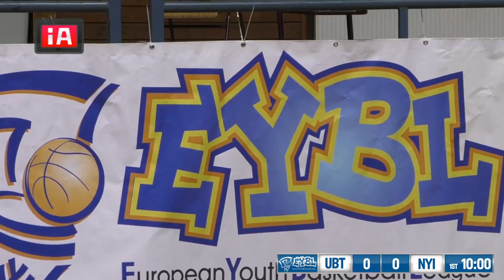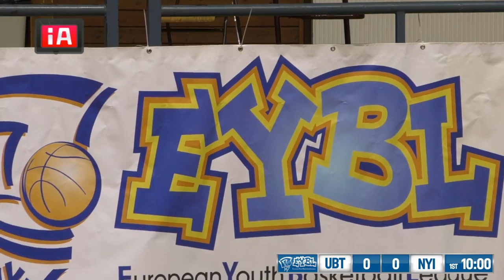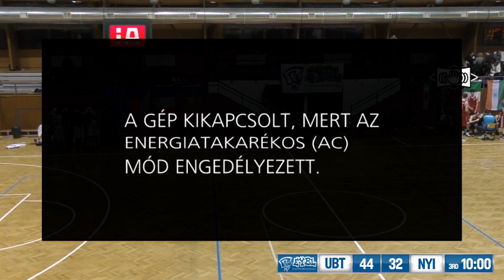C.S U-BT Cluj Napoca (ROU) - Nyiregyhaza Blue Sharks (HUN)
DURING THE BREAKS, THERE IS NO SOUND BECAUSE OF COPYRIGHTS (MUSIC)

EYBL CE Junior Group A Stage II - Szolnok - 9-12 January 2020

This manually controlled LIVE stream features CAMUGO® TV Graphics System.